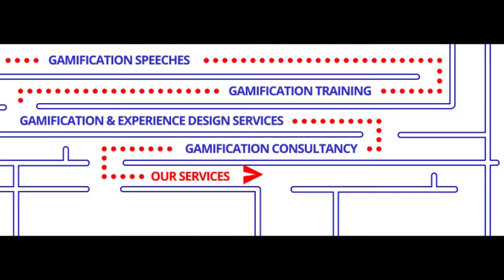Digital Marketing Agency in Egypt - Gamification - Motion Graphics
BrainySquad - Digital Marketing Agency - Motiongraphics
Full Service, ROI Driven Best Digital Marketing Agency in Egypt.
If your brand or organization needs a real-time online marketing strategy then BrainySquad- the Digital Marketing Agency in Egypt is the solution to all your online advertising and website development queries

Address: 32 Jeddah Street, Dokki - Giza